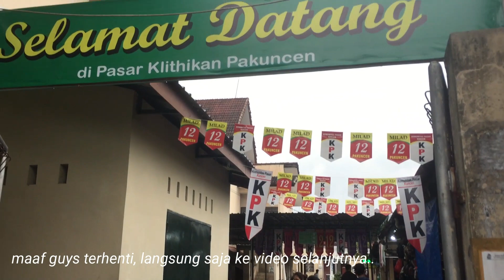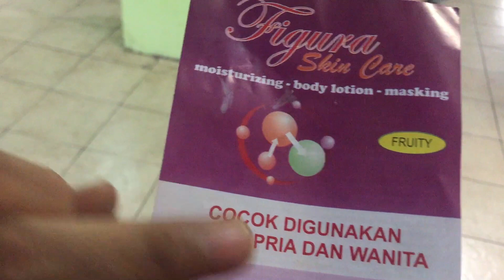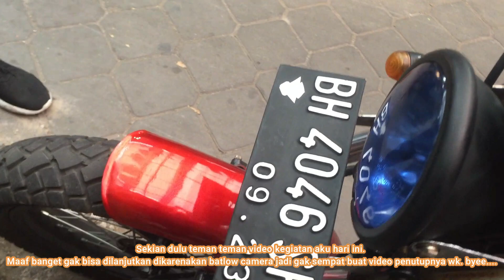PASAR KLITHIKAN PAKUNCEN JOGJA - Cari Tas Samping Motor Japstyle ! LENGKAP JUGA !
Iseng liat-liat barang di Pasar Klitikan Pakuncen. Ternyata lengkap juga. Buka mulai 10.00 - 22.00 WIB. Yang dijual brupa barang bekas dan barang baru. Barang yang dijual seperti onderdil kendaraan, sepatu,topi, jam tangan,  konveksi baju, helm, jenis botol, pusat handphone (konter hp), alat - alat hobi dan barang - branag antik. Barangnya pun bisa ditawar dan harga terjangkau tergantung kualitas barang. Lokasi pasar terletak di Jalan HOS Cokroaminoto No. 84 Kuncen Yogyakarta.
follow juga instagram : @imasauliarahma dan @amrullahgunzalix
video jalan jalan :
Maaf ya teman-teman kalo video nya kurang memuaskan atau masih banyak kekurangan karena masih dalam tahap belajar hehe. kalau ada saran dan masukan silahkan tulis di kolom komentar dibawah. dukung channel aku ya dengan klik tombol subscribe, like, notification dan loncengnya. terimakasih teman-teman hehe..